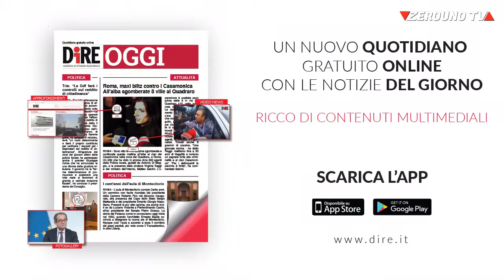Tg Musica 2 Marzo 2021